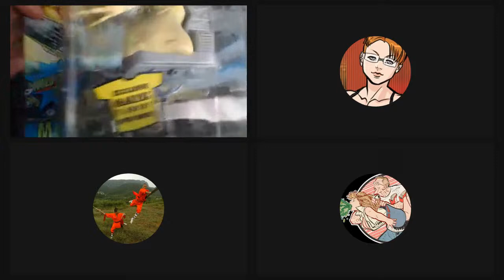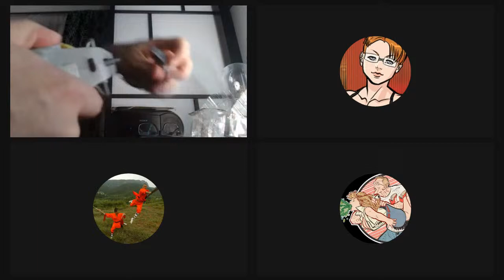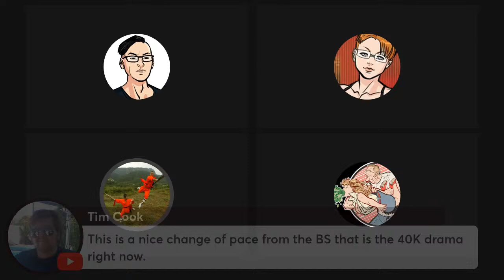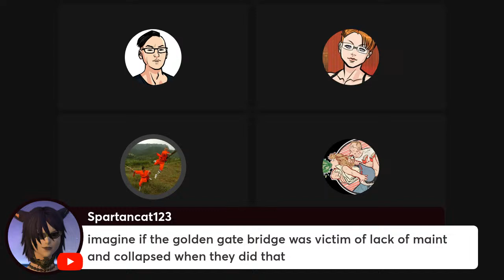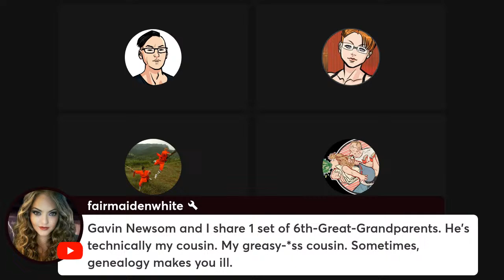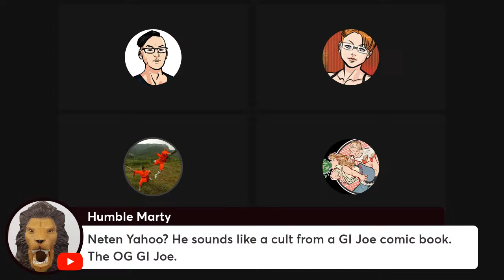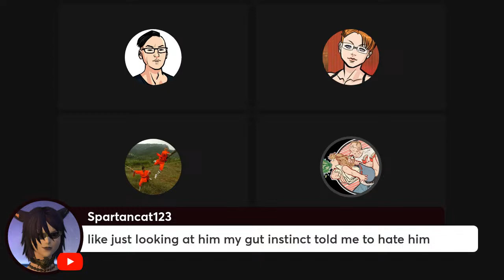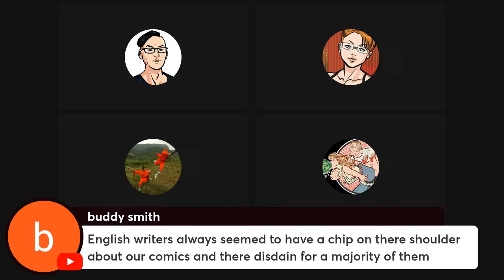PISSED OFF GEN-XERS